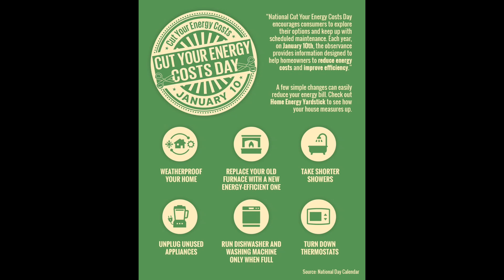Happy National Homeowners Day! 🏠 🛖 🏚 🏡 🏘 🪴 🏠 🛖 🏚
National Homeowners Day is celebrated on December 26 every year and was founded by Paisley Vartanian in 2020. It’s believed this is the ideal day to put an offer on a house in order to have optimal savings. Being a homeowner is a big milestone for many people, and they also see it as a secure investment for their future. Celebrating this day is important in the present-day landscape where property prices are at an all-time high and housing crises keep occurring in different markets. This encourages prospective homeowners to buy homes and help support the economy.